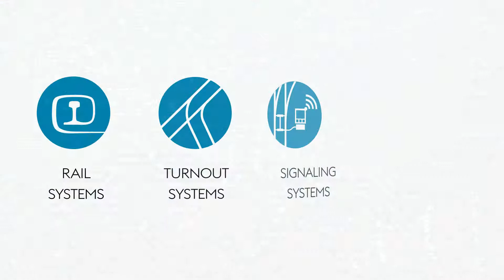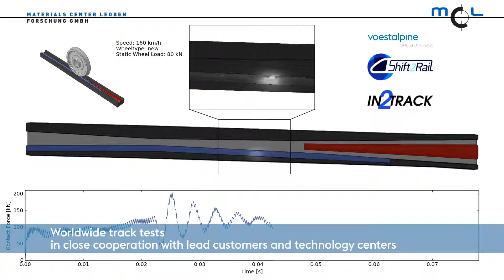voestalpine Railway Systems - Innovation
voestalpine Railway Systems solve the problems of railway infrastructure providers with the most extensive and innovative portfolio of infrastructure products and services.